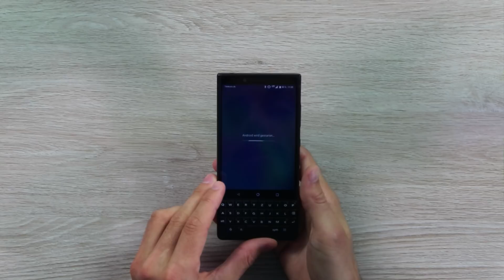On découvre le nouveau BLACKBERRY KEY2 (des questions ???)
C'est en ce mois de juin ensoleillé que le KEY2 a fait son arrivée dans notre salle de rédaction. Nous tenons à ouvrir la boîte avec vous et, bien évidemment, nous avons la ferme intention de jeter un oeil sur l'intérieur de la boîte et sur le téléphone lui-même.